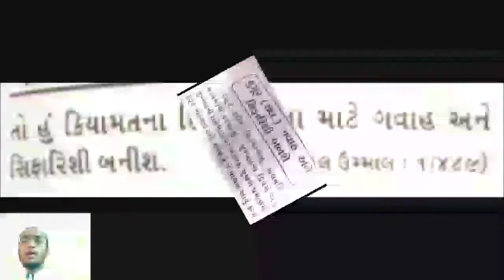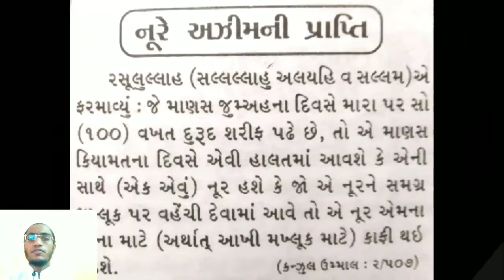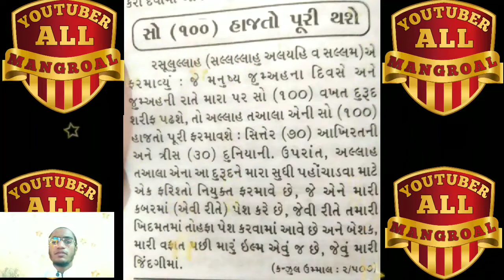allmangrol जुम्आ के दीन दुरूद शरीफ पण्हने की फजीलत (100,200) मरतबा पण्हने से कीतना षवाब मिलेगाः..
allmangrol जुम्आ के दीन दुरूद शरीफ पण्हने की फजीलत (100,200) मरतबा पण्हने से कीतना षवाब मिलेगा जुम्आ के दीन ओर जुम्आ की रात को दुरूद शरीफ पण्हने की फजीलत...

(१) (3) मरतबा दुरूद पण्हने का कीतना षवाब...?
(२) (100) मरतबा दुरूद शरीफ पण्हने का कीतना षवाब...?
(३) (200) मरतबा दुरूद शरीफ पण्हने का कीतना षवाब...?

दोस्तों यह वीडीयो को जरूर देखें और आगे सेयर करो षवाब मिलेगाः➡➡➡➡➡➡

 (दूरूद शरीफ) (70) फरीशतो का 1 हजार दीन तक  षवाब लिखते लिखते थक जाना ओर षवाब लीखना अधुरा रहना..

id ahjhn989

*Allah ne hme sirf apni ibadat ke liye paida farmaya*

*तमाम  लोगों के लिए खुशी की बात है के आपको जिस चैनल का कई दिनों से इंतजार था वह आ चुका है। इस से इस्लाम की बेहतरीन जानकारी दुआ. हदीष. दुरूद शरीफ़आप तक पहुंचाई जाएगी ,,, इसी वजह से तमाम साथी से गुजारिश है के आप तमाम हज़रत हमारे इस इस्लामिक चैनल को सब्सक्राइब करें और आगे भी शेयर करें ताकि दूसरे लोग भी इस्लामिक चैनल से फायदा उठाएं और अल्लाह की रहमत के हकदार बनें।*

*मेरे भाइयों अपने अन्दर इस्लाम का जज़्बा पैदा करो*

*अल्लाह हम सबको एक बनाए, नेक बनाए*
*आमीन या रब्बल आलमीन*

*Asslamu Alaikum*

*Dosto aaj hme or aapko sbko sbse zyada kisi cheez ki zarurat he to wo he Deen Yani Deen ka seekhna ham par farz or ham me se aksar log is farize se bahut door is baat khyal me rkhte hue hmne apni or sari ummat ki islah ke liye ek islamik Chennal shuru kiya he jiska ka naam *all mangrol* rkha gya ham isse Deen ki pyari pyari DUA. AHDIS. DUROD SRIF. ko aawam tak pahunchana chahte taki sari ummat ki islah ho ske or Allah ki rehmat ke haqdar ho jayein is nek kaam me aapka taun bahut zaruri he allah aapko iska jza ata farmayega*

Islamic masnoon dua
masnoon Dua
masnoon duain with urdu translation
Subah Shaam Ki Dua
subah shaam ki dua abdul bari
subah shaam ki dua hindi mein
Aaj Ka Sabak Sun Lijiye
Aaj Ka Sabak
Maulana Yunus Sahab Palanpuri
Muslim Dua
muslim dua prayer
muslim dua prayer tamil
Maulana Tariq Jameel
Studio 5